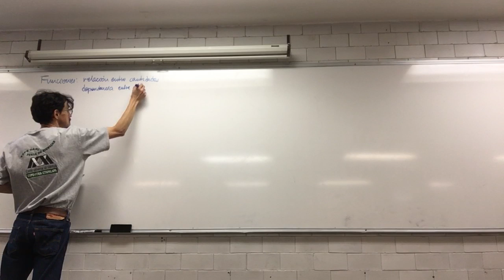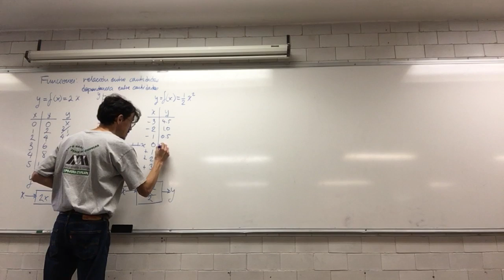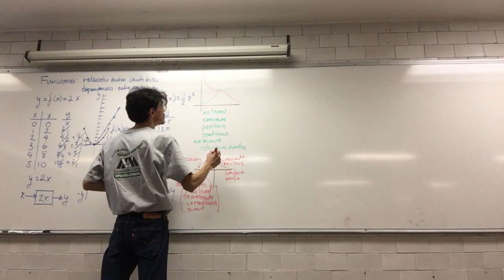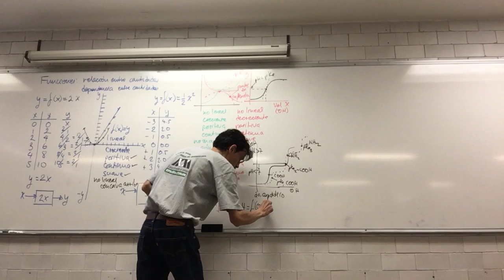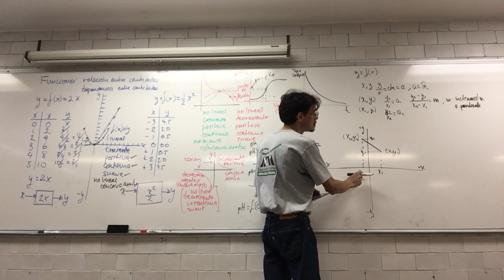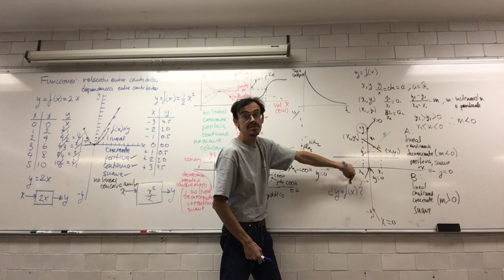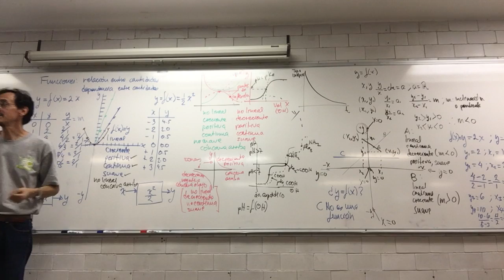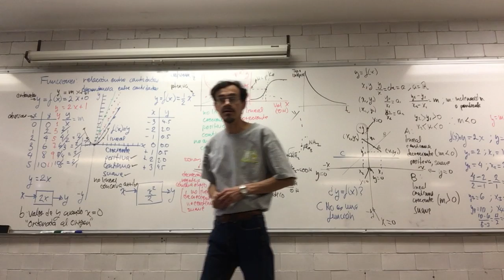Funciones lineales‬. ‪Pendiente‬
9 de febrero‬
‪12a Sesión. Funciones polinómicas‬
‪2.2 Funciones lineales‬
‪Pendiente‬
Biomatemáticas I